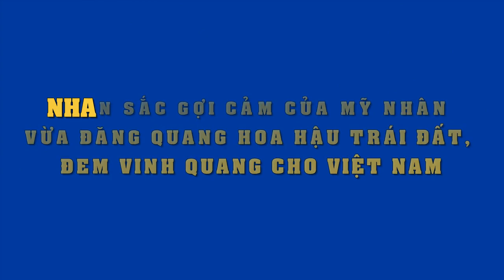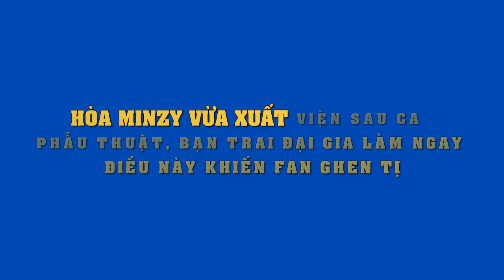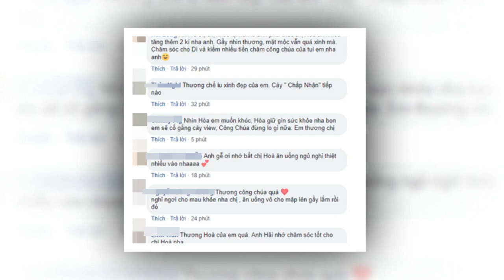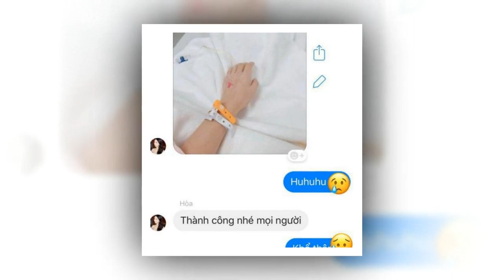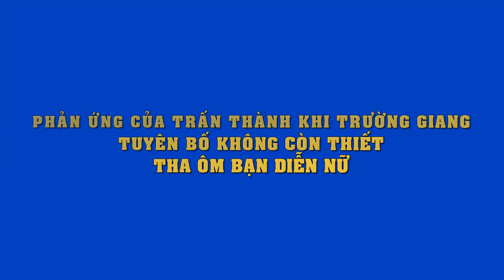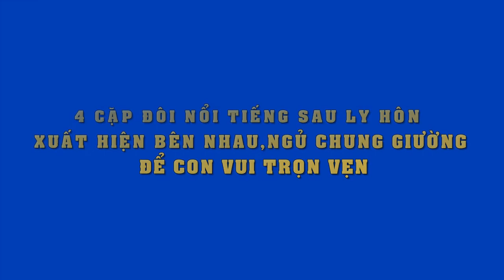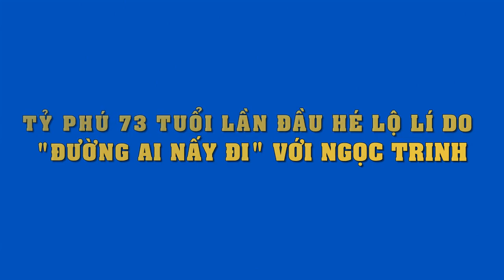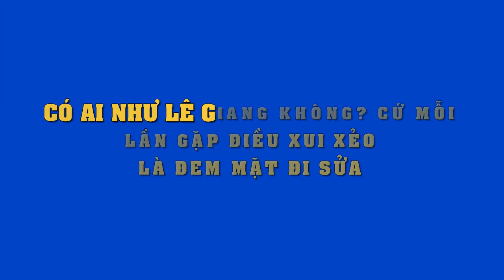Chiêm ngưỡng nhan sắc cực kỳ xinh đẹp của Phương Khánh,vừa đăng quang HH,đem vinh quang về cho VN